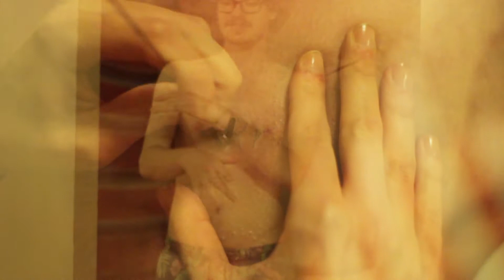STICK & POKE STORY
Devin gets a stick and poke tattoo